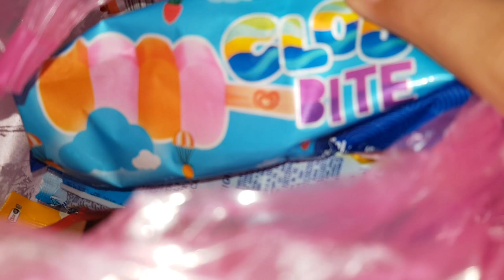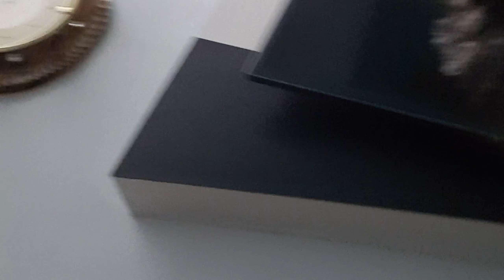Night Pool Party in India| glowing walls